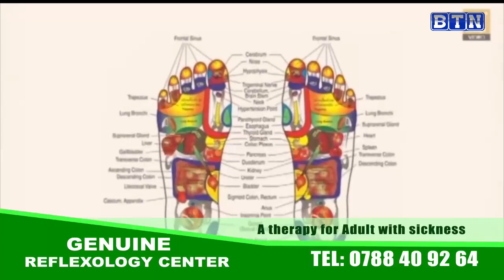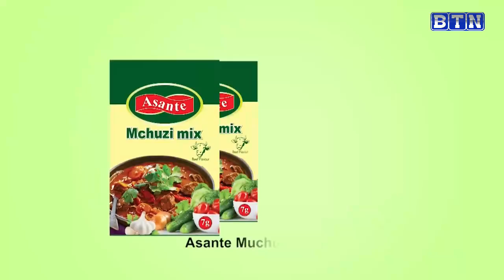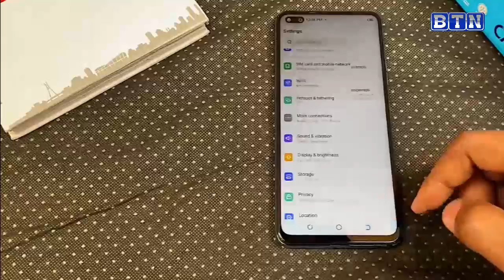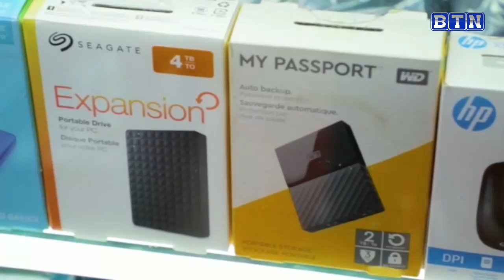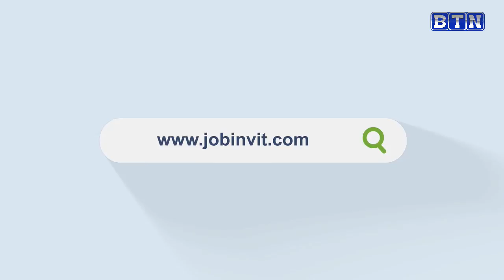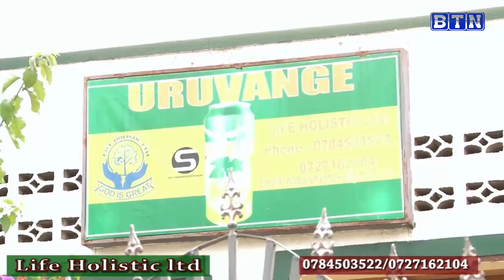AMAKURU YA SAA 18H 20/02: GASABO: Umusore ushinjwa gusambanya abana 17 yakatiwe igihano cya burundu